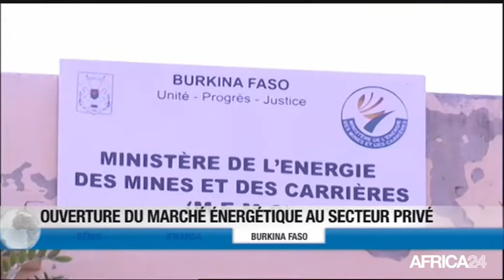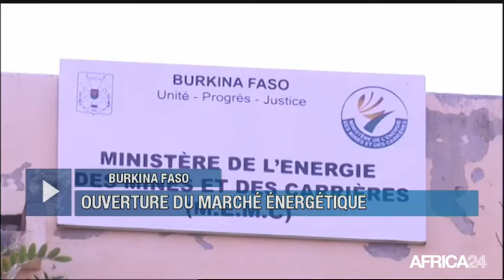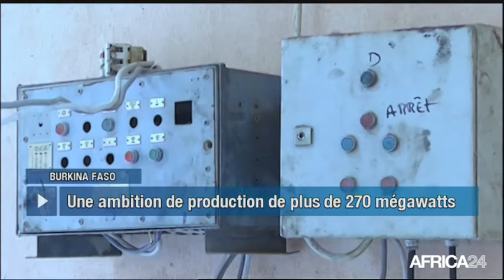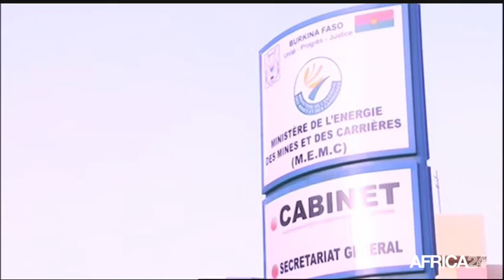Le Journal du mardi 1 août - 19h GMT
Bénin, 57ÈME ANNIVERSAIRE DE L’INDÉPENDANCE. Rwanda, FORTE MOBILISATION POUR LA PRÉSIDENTIELLE. Algérie, FIN DES AVANTAGES DU SECTEUR AUTOMOBILE. Burkina Faso, OUVERTURE DU MARCHÉ ÉNERGÉTIQUE.